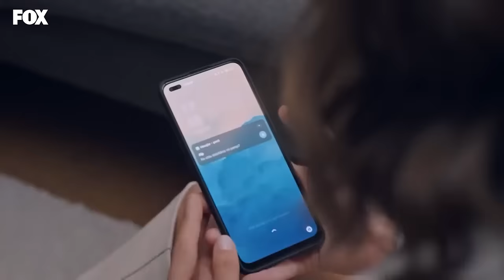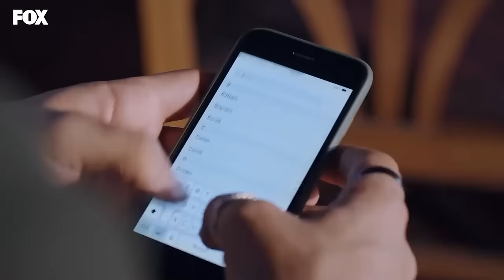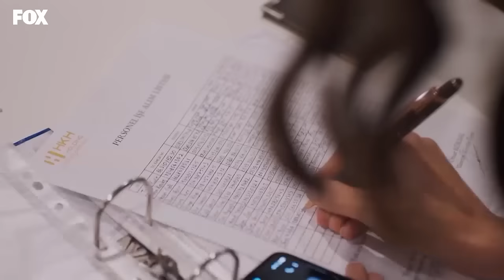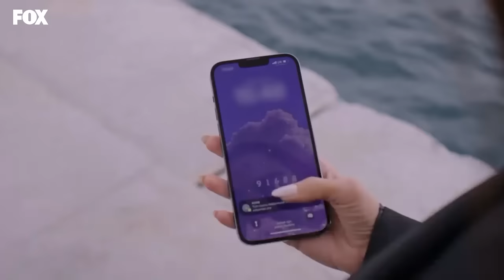A Fairy Tale Episode 12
The news of Onur and Bige's engagement has not only turned Zeynep's plan upside-down, but also her feelings. Although Zeynep decides to conquer the Koksal family from a different branch, she still secretly believes fate brought her and Onur together. The real owners of the money and Alp are about to find Zeynep.

Finding a bag full of money on Zeynep's birthday, who lives an ordinary life, changes her whole life. Deciding to use the money she found to leave her old life behind and give herself a rich image, Zeynep targets the eligible bachelor Onur Koksal and tries to attract both her and the Koksal family. However, Zeynep will see that entering the high society is not as simple as in fairy tales, nor is it easy to escape from her past.

CAST: Alina Boz, Taro Emir Tekin, Nazan Kesal, Müfit Kayacan,  Mustafa Mert Koç, Hazal Filiz Küçükköse, Müfit Kayacan,

CREDITS
PRODUCTION: MEDYAPIM
PRODUCERS: FATIH AKSOY, MERVE GIRGIN AYTEKIN & DIRENC AKSOY SIDAR
DIRECTOR: MERVE COLAK
SCREENPLAY: DENIZ AKCAY